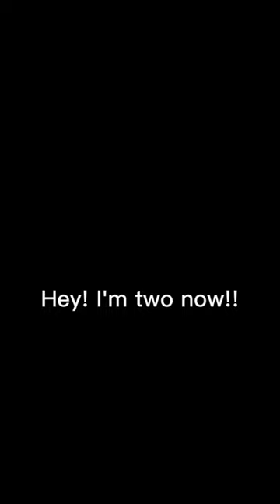It made me think of you ♡